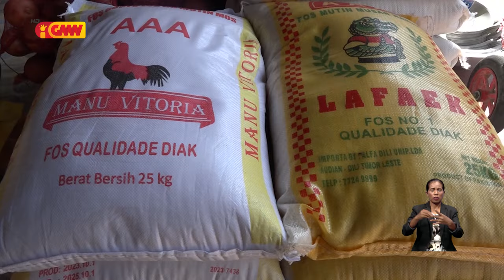Perisos nafatin obriga komprador sira atu sosa masin midar bainhira sosa fós ne'ebé governu subsidia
Empreza Perisos nafatin obriga komprador sira atu sosa masin midar bainhira sosa fós ne'ebé governu subsidia